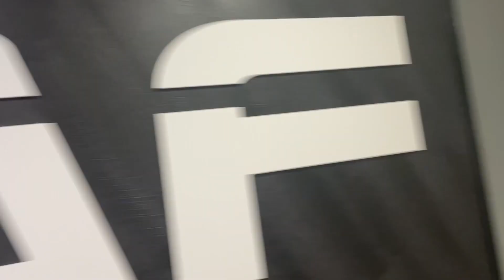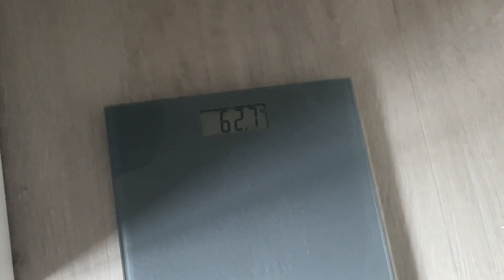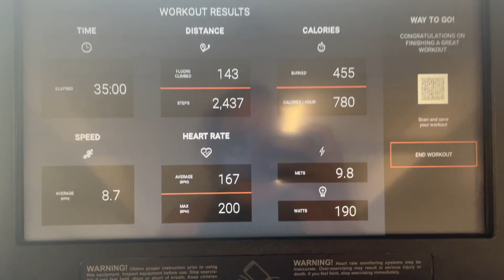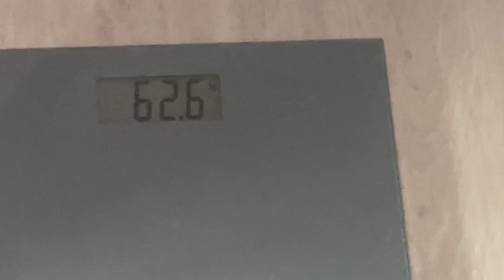COMPETITION PREP - EP.9: TIREDNESS AND HUNGER HITS